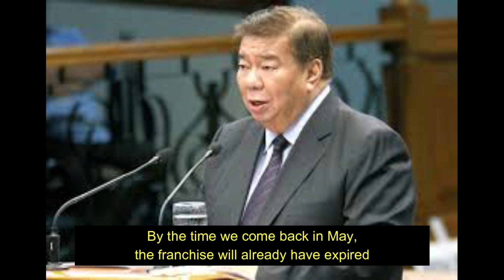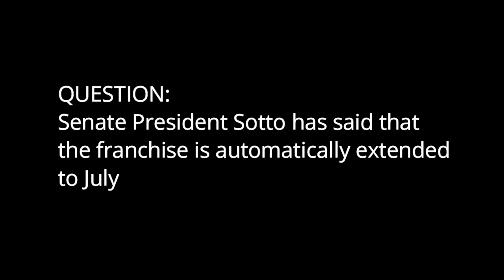DRILON INAMIN NA MAGSASARA ANG ABS CBN KUNG WALANG FRANCHISE